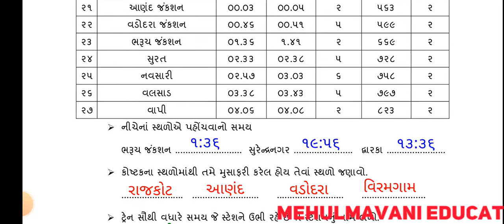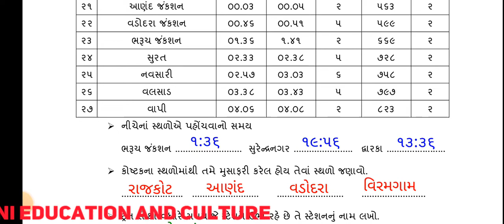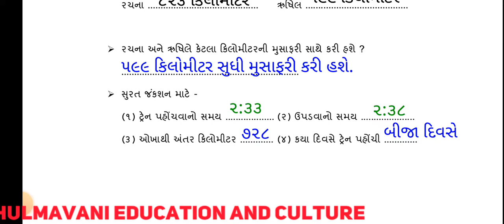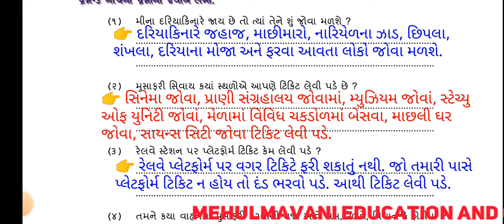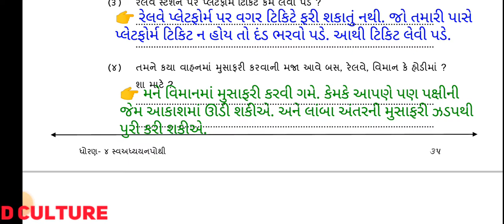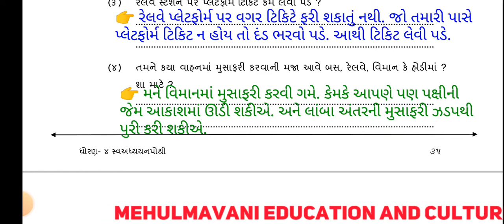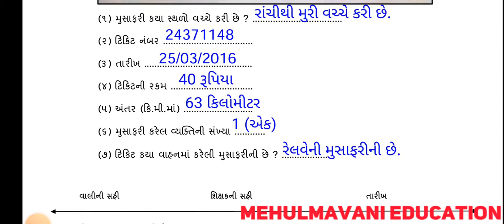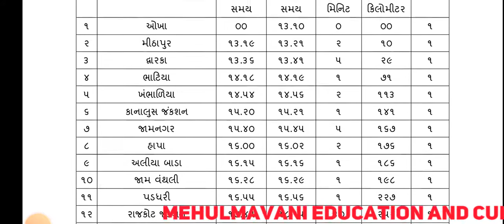dhoran 4 pariyavaran ch 8 swadhayay pothi || std 4 asapas || path 8 || ધોરણ 4 પર્યાવરણ સ્વઅધ્યયનપોથી